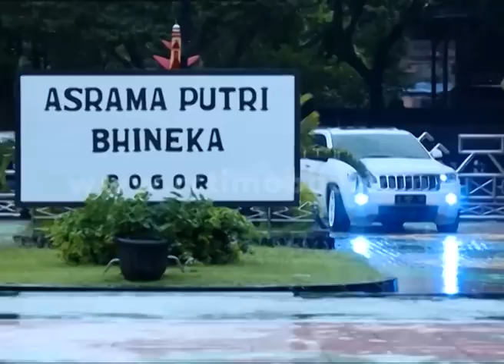Sedihnya Reva Pindah Ketempat Asrama Baru [Anak Jalanan] [11 Feb 2016]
Papahnya Reva sedih banget melihat Reva menempati asrama baru yang tak kuasa menahan kesedihan yang enggak diperlihatkan didepan Reva

Sama-sama menjadikan jalanan sebagai rumah kedua mereka, dengan menghabiskan waktu mengendarai motor motor, membuat Boy dan Reva dekat. Motivasi mereka pun sama, sama-sama menjadikannya pelarian dari sikap frustasi mereka terhadap kondisi keluarga mereka masing-masing.